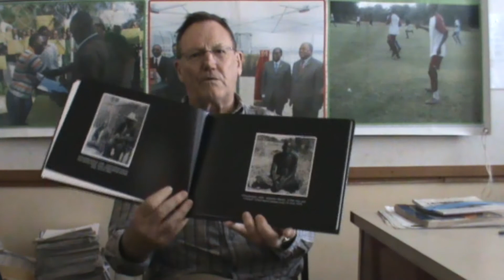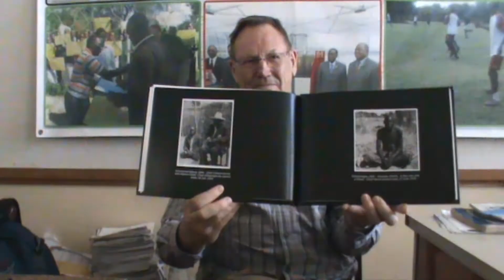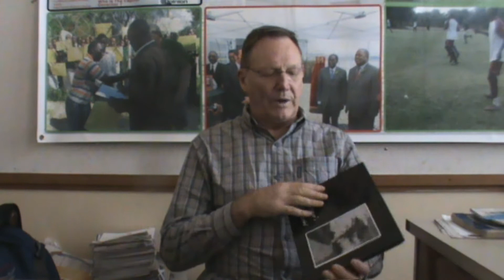Kruger Pays Homage To Caprivi Tribal Chiefs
Caprivi Vision editor Risco Lumamezi had face to face interview  with the son of the former administrator and magistrate of the Eastern Caprivi Strip,Mr. Fred Kruger in May 2015, who paid homage to the Caprivi tribal chiefs .

A 71 year-old, Mr Fred Kruger handed over a book containing historical photographs taken by his late father Captain Cecil E.Kruger, to four traditional Authorities of Zambezi region.

In exclusive interview with Caprivi Vision,he said it was important to reflect on the past on how the Eastern Caprivi Strip developed from the time of immemorial.

However, the diehard historian of the Caprivi Strip, Mr Fredrick Kruger has died at the age of 73 on May 20, 2017.

The deceased is the First born son of the former Administrator and Magistrate of the then Eastern Caprivi Strip Captain C.E. Kruger.

According to Ms Lieneke de Visser a PhD Researcher on African Conflict from the Netherlands, who compiled the book of history containing old pictures of the Caprivi Traditional chiefs of the Mafwe and Masubia tribes described the late, as a diehard icon who paid homage to the traditional leaders with a book of history profiling some old photographs taken by his late father, the former magistrate.

“In April 2015 the late returned to the Caprivi now renamed as Zambezi Region after a long absence. He took this opportunity to present the Traditional Authorities with a book of photos taken by his father between 1940 and 1946. During that same time he was interviewed by Caprivi Vision, when he stated that he was most impressed with the way the region had developed, and especially happy to meet with childhood friends and acquaintances.” Noted Lieneke in her obituary statement sent to Caprivi Vision.

Lieneke, a close friend further described Frederick Kruger that he was a forester, and a pioneer in the field of forest hydrology, fynbos ecology and invasive species. “He left an indelible mark on science in South Africa.”

Late Mr. Kruger, was the holder of the degree in BSc, MSc Forestry (Stell), PhD (Wits), up to his untimely death, he was commonly known to colleagues and friends by the name of Fred. He was brought to Katima Mulilo as a two year old infant, and as he often said: the man he became was formed by the child who grew up in 'the Caprivi'.

His memorial service was held at Jonkershoek, Stellenbosch in South Africa on Saturday 27 May, and Stellenbosch University is planning a memorial lecture in the near future. He is survived by three brothers and four children.